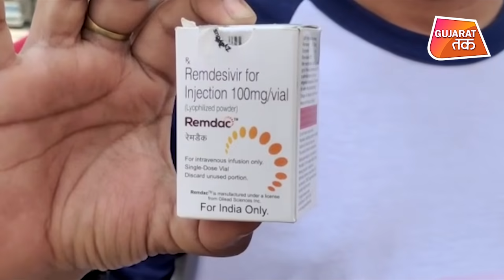Gujarat Assembly Election 2022 માં કોણ કોનું પત્તુ કાપશે? BJPની આંતરિક ગુટબાજી પહોંચાડશે નુકસાન?| GT